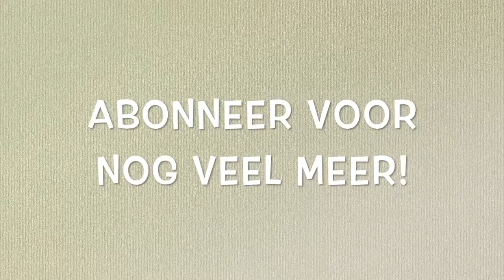[MOD] Nerf ZombieStrike Crossfire bow (Dutch)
Hallo, welkom op ons kanaal. Wij, Nerf Wars NL, maken nerf gevechten, en heel soms reviews of mods.